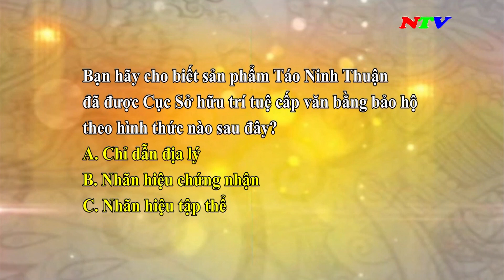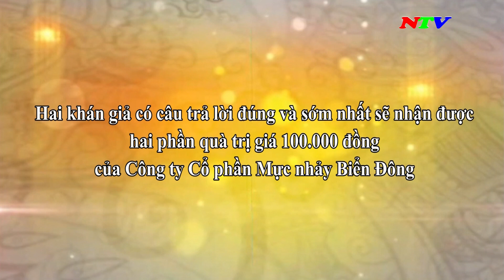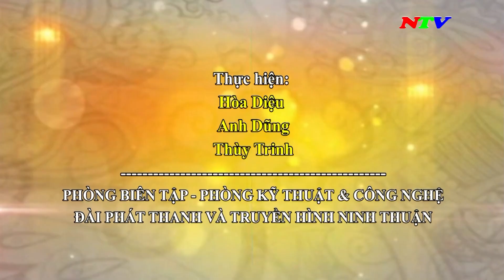Sản phẩm đặc thù Ninh Thuận - Ngày 10-9-2023 | NTV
Sản phẩm đặc thù Ninh Thuận - Ngày 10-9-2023

Các chương trình chính:
285A, đường 21/8, thành phố Phan Rang - Tháp Chàm, tỉnh Ninh Thuận